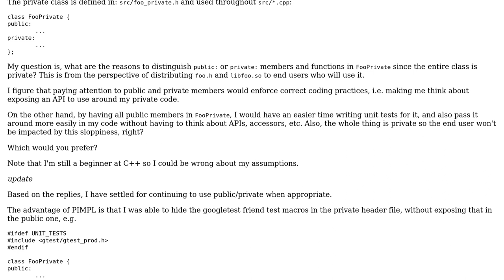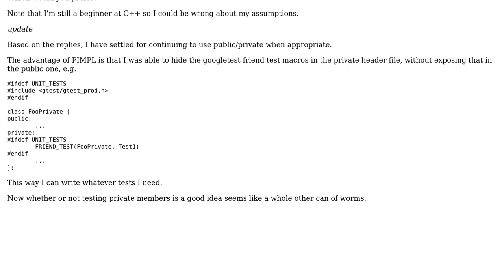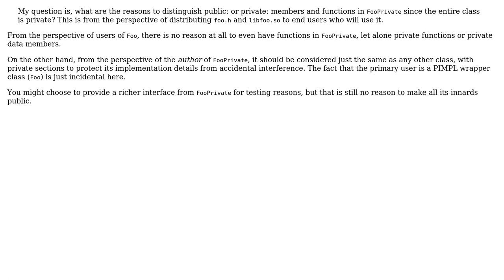Public class members in PIMPL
With thanks & praise to God, and with thanks to the many people who have made this project possible! | Content (except music & images) licensed under CC BY-SA | Music | Images & others | With thanks to user Sevag user Bart van Ingen Schenau and the Stack Exchange Network Trademarks are property of their respective owners. You are responsible for your own actions.